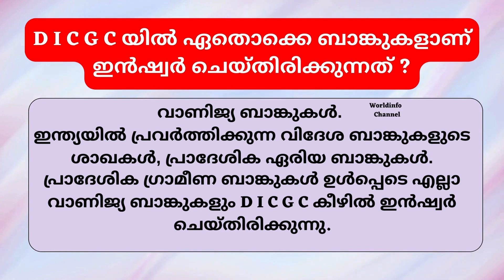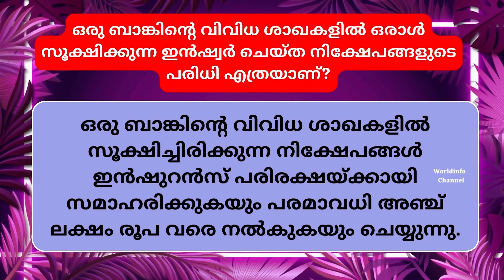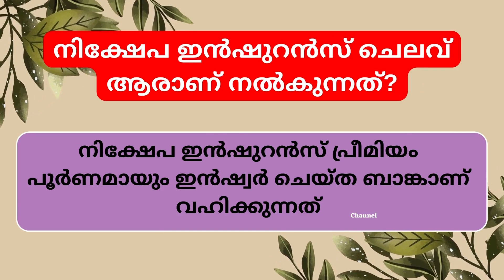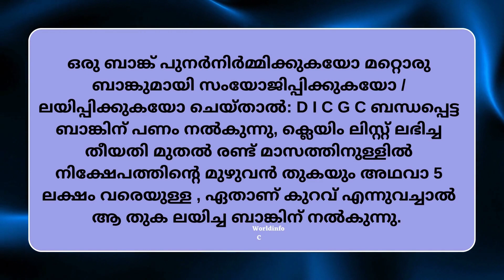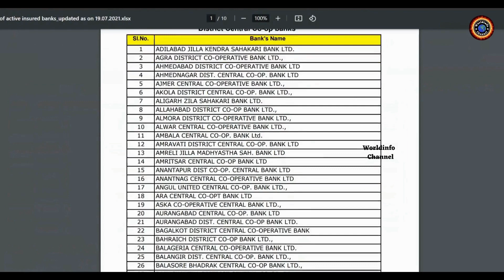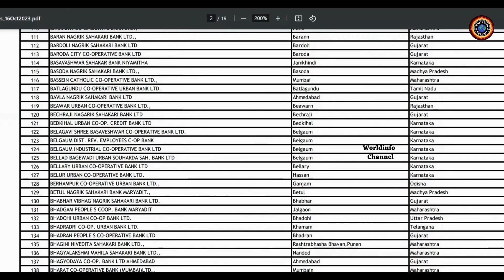Indian banks // How to know if your deposit is bank insured ? // Make sure your Investments safe.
നിങ്ങളുടെ നിക്ഷേപമുള്ള ബാങ്ക് തകരുകയാണെങ്കിൽ പണം എങ്ങനെ തിരികെ ലഭിക്കും ??
ബാങ്കിൽ പണം നിക്ഷേപിക്കുമ്പോൾ ശ്രദ്ധിക്കേണ്ട കാര്യങ്ങൾ.
ബാങ്കിലെ നിക്ഷേപം സുരക്ഷിതമാണെന്ന് എങ്ങനെ മനസ്സിലാക്കാം???
നിങ്ങളുടെ നിക്ഷേപത്തിന് ബാങ്ക് ഇൻഷുറൻസ് ചെയ്തിട്ടുണ്ടോ... എന്ന് എങ്ങനെ മനസ്സിലാക്കാം ???

Join us as we bring all the INFORMATIVE and ENTERTAINMENT Videos straight to you.